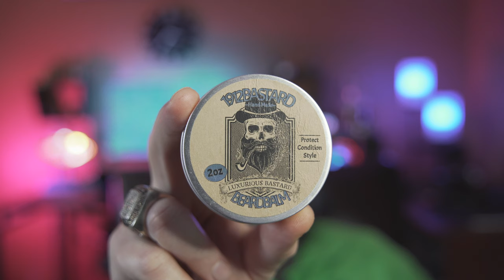The Most LUXURIOUS Beard Oil and Beard Balm You HAVE to TRY! LUXURIOUS BASTARD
My full review of The Luxurious Bastard Beard Oil and Beard Balm. The "Mad Scientist" and "Guru of Beard Product Scents."

Some of the best beard oils and beard balms in the beard game. If you're a beard pro, or a beard beginner, check out The Luxurious Bastard. Top-Notch Products!